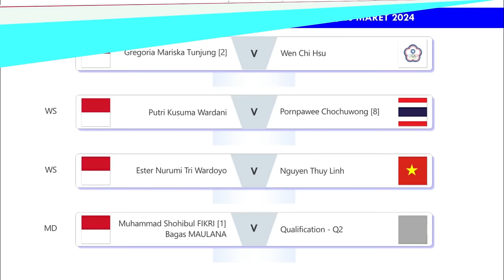Jadwal Swiss Open 2024 Day 1 Babak 32 Besar. Hari Ini Pukul 16:00 WIB Live BWF TV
Jadwal Badminton Swiss Open 2024 Day 1 Babak 32 Besar & Babak Kualifikasi. Hari Ini Pukul 16:00 WIB Live Youtube BWF TV